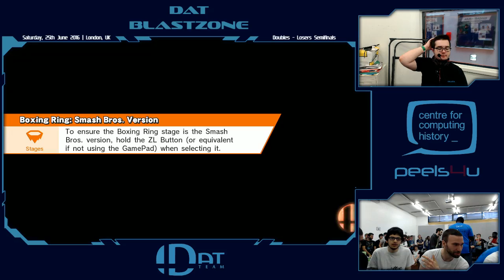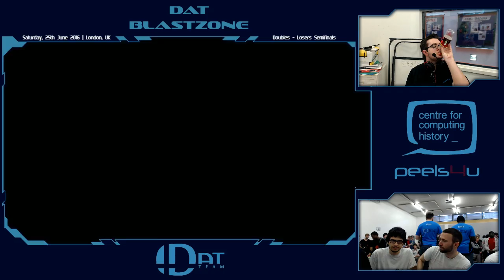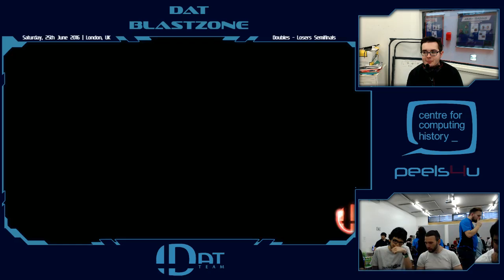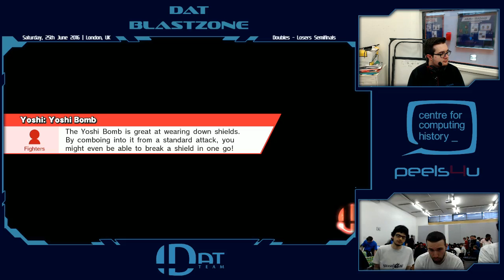Dat Blastzone 12 - Doubles Pool A Losers Semifinals - NTai-Kei + Atross vs RepTile + SmashBound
Dat Blastzone 12
25th June 2016